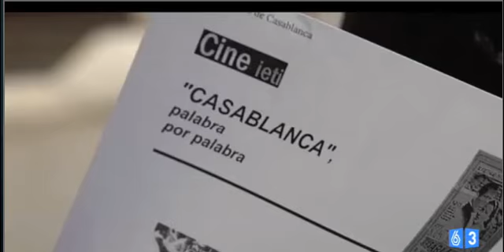70 aniversario de Casablanca